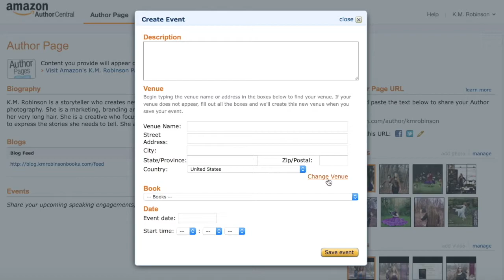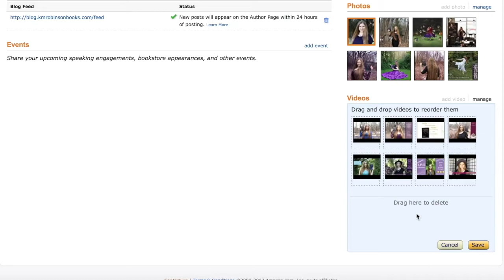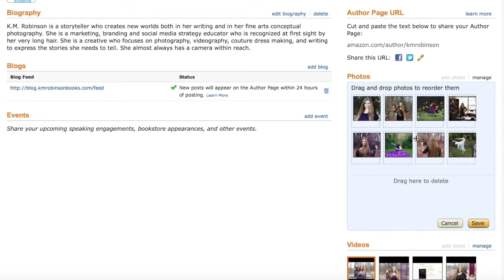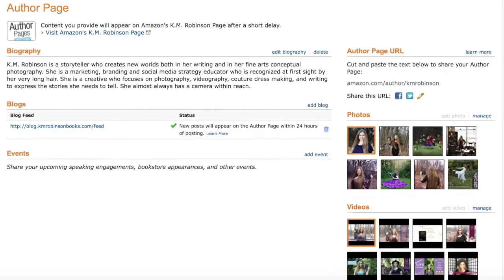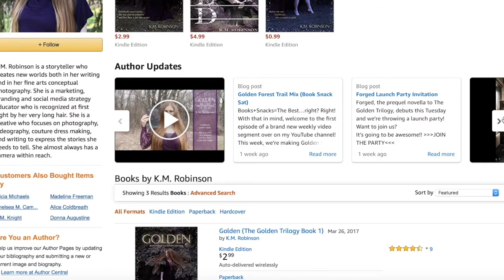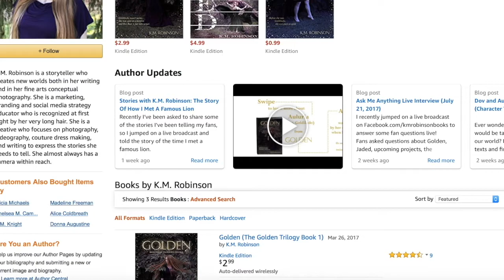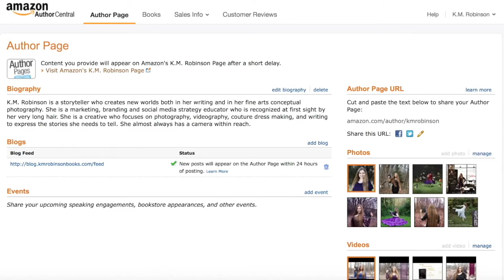Making The Most Of Your Author Central Page On Amazon